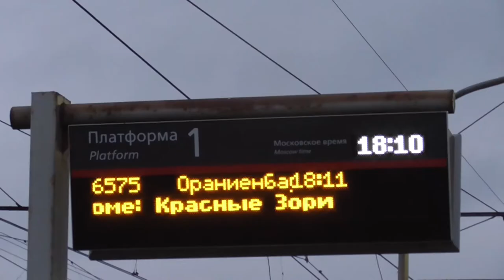Электропоезд ЭТ2М - 051 "имени Героя России Малофеева Михаила Юрьевича" прибывает на о.п.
Электропоезд постоянного тока ЭТ2М - 051 "имени Героя России Малофеева Михаила Юрьевича" (Приписан в электродепо ТЧ-15 "Санкт-Петербург-Балтийский" Октябрьской Железной Дороги)
Пригородный поезд №6575,сообщением -
"Балтийский вокзал - Ораниенбаум-I".

Прибывает на о.п."Ленинский Проспект",перегон "Броневая - Лигово" Октябрьской Железной Дороги.ОктЖД,РЖД.
8.X.2020